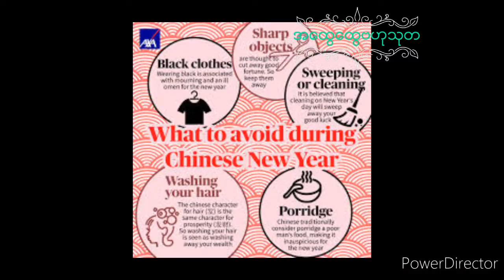တရုပ်နှစ်သစ်ကူးဆောင်ရန်ရှောင်ရန်အယူအဆများ Traditional Chinese New Year Dos and Don'ts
Chinese New Year may be a time for friends, family, and fun, but it is also a time for foreboding as the festival is riddled with superstitions. Innocent tasks like sweeping the floor or using scissors during the Lunar New Year celebrations may bring about a year of bad luck, so you should protect yourself against malign spirits and misfortune. Even if you aren't a superstitious person, it's best to be familiar with the most popular customs before celebrating Chinese New Year to avoid any cultural faux pas.